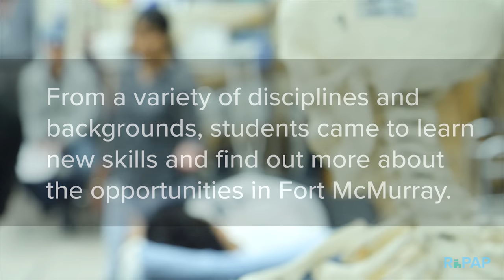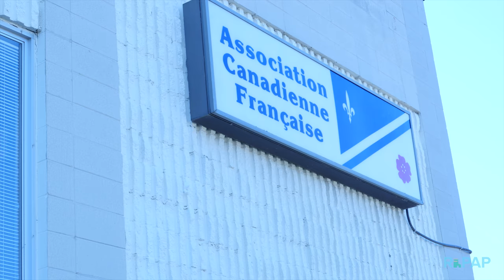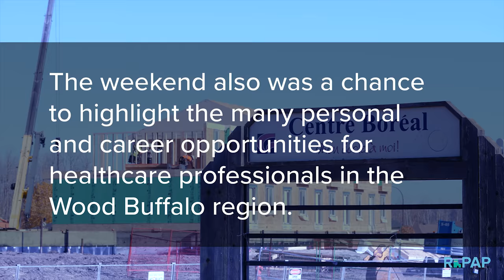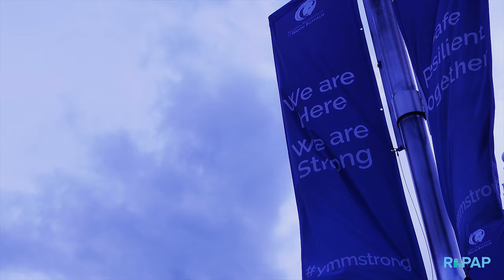Fort McMurray is ‘opportunity never ending’ for medical professionals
Future doctors, nurses, and other soon-to-be health professionals discovered the best of this northern Alberta centre during an RhPAP’s Skills Weekend event, which took place in Fort McMurray and the Rural Municipality of Wood Buffalo from 30 September- 1 October 2017.

More than 60 students studying a variety of health care disciplines participated in a weekend of fun and education in Wood Buffalo, learning medical skills alongside peers in other health care fields, while experiencing the beautiful Wood Buffalo region in the fall.

For more information on RhPAP and its Skills Events, please